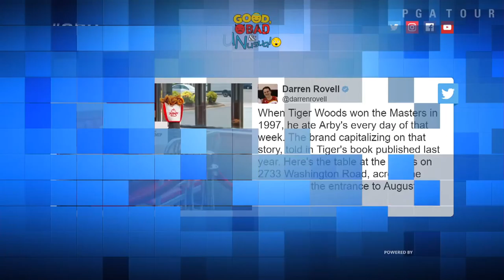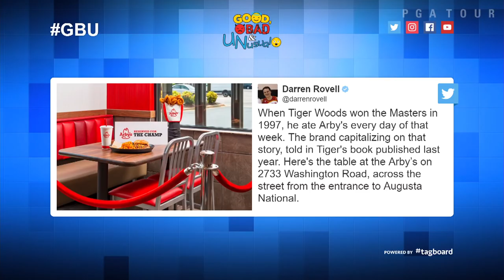Reed’s unusual Masters attire, Tiger’s table at Augusta Arby’s & Finau’s bounce-back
Capitan America, turns Super Mario. PGA TOUR host Teryn Schaefer recaps The Masters and Patrick Reed’s first major championship, how he did it without his usual Sunday attire, Tiger Wood’s reserved table at Arby’s across the street from Augusta National and Tony Finau’s stellar finish after dislocating his ankle celebrating an ace.